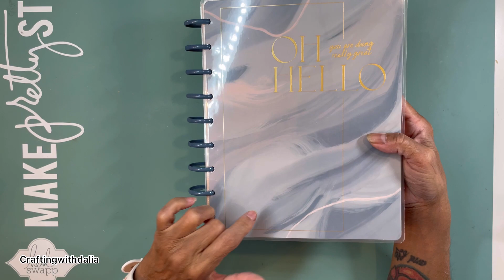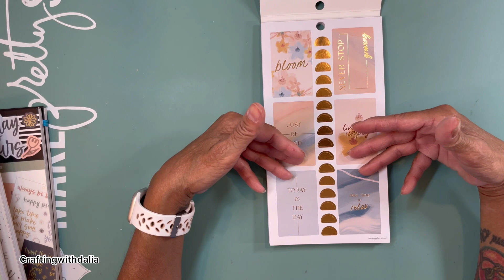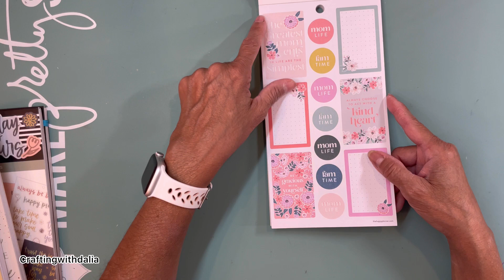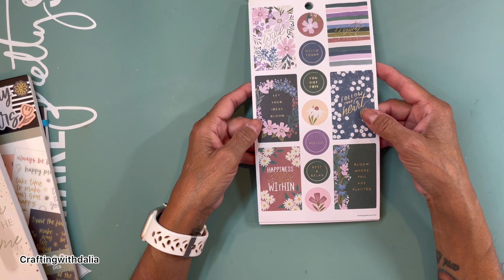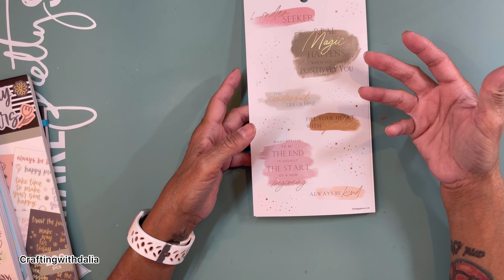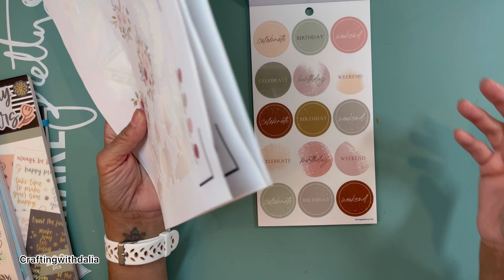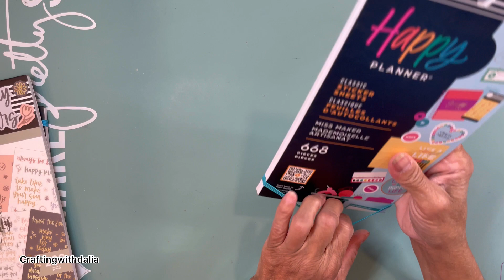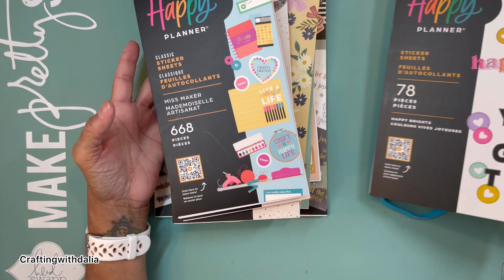Happy planner haul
Copyright note, Purchases from online stores (Temu, Ali Express,Etsy, Ebay, Amazon and others) are the priority property of these entities. Any identity or copyright is their responsibility. I have no way of knowing if stamps, dies or other scraping items are duplicates or copies of any company.